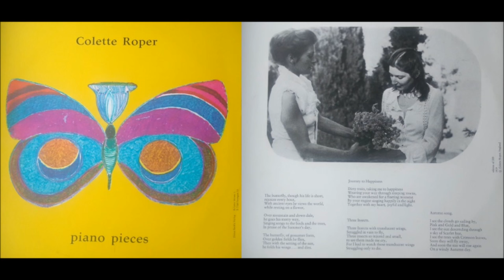Colette Roper - 'Piano Pieces' - Untitled track 2 (1979)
Second track from side 1 of the LP released on Dieter Roth's Verlag.